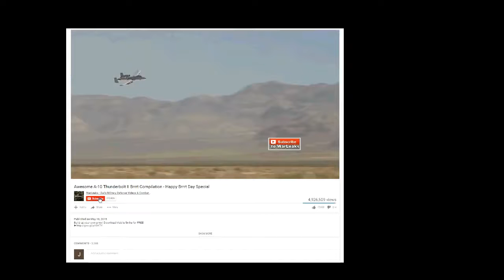Afghanistan - Afghan Special Forces in Action During Intense Heavy Live Fire Combat Training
Video from Afghanistan  shows Afghan Special Forces in action during intense heavy kive fire combat training. These Special Forces are also often called Afghan Commandos.

Credits: Afghan Special Forces

👉 Top Rated Military Gear ➜